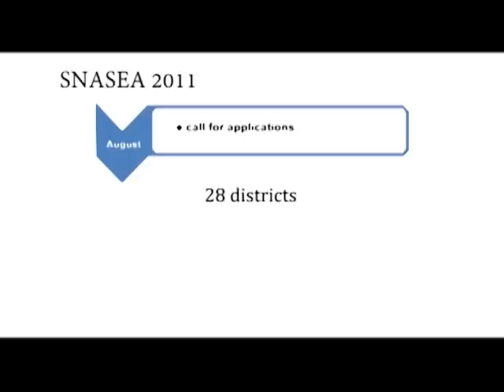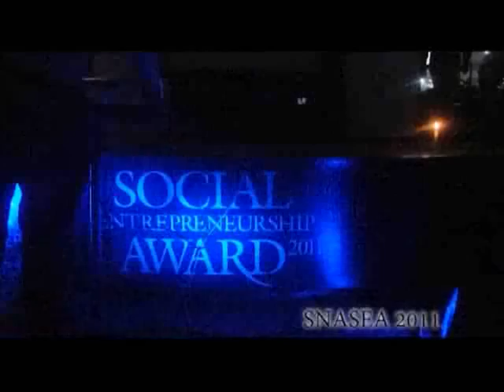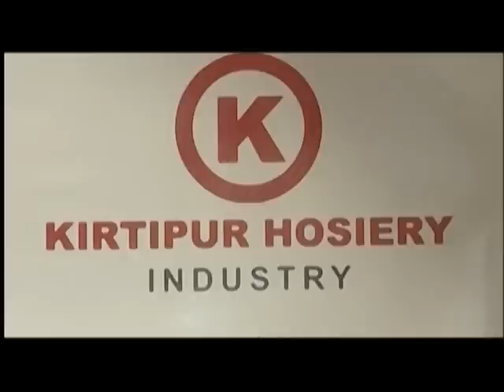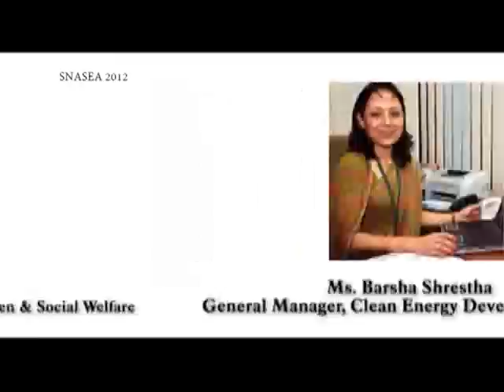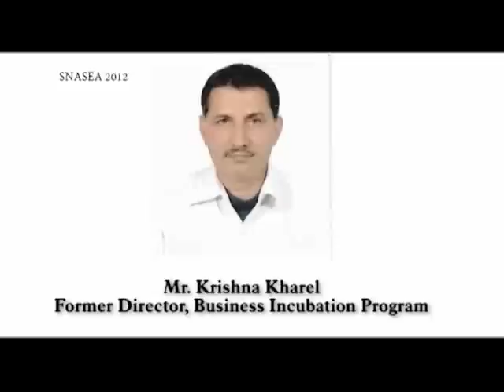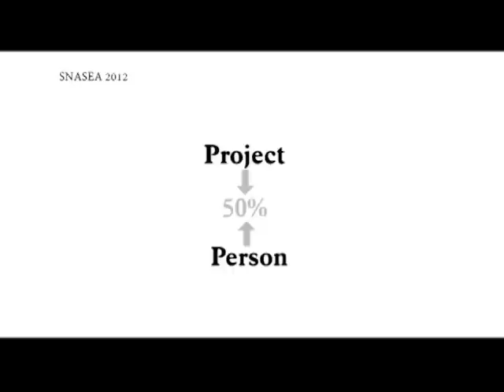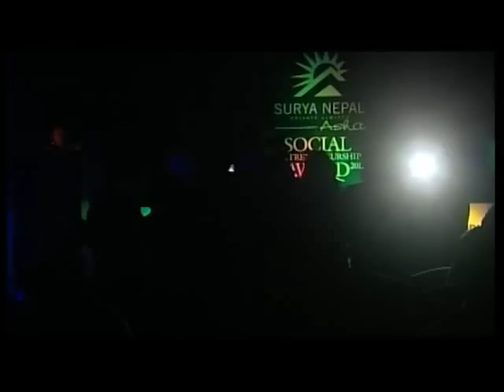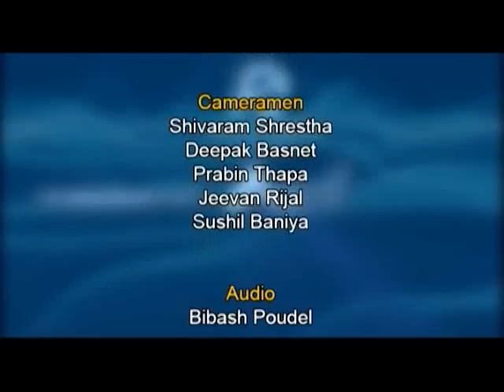SNASEA 2012 - Kantipur Television Episode 5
A recap of 2011 & 2012 Surya Nepal Pvt. Ltd. Asha Social Entrepreneurship Award -- the journey does not end here, it is just the beginning!